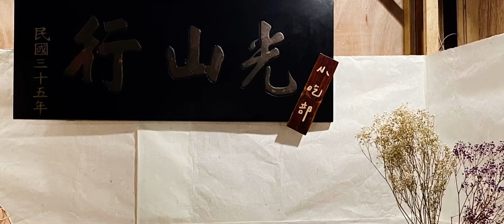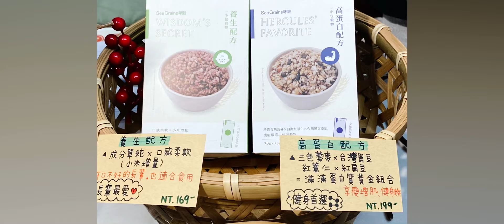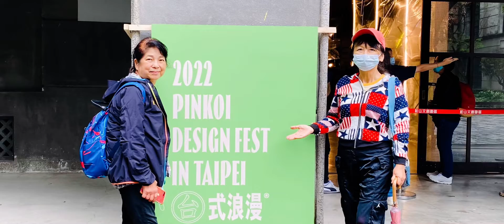2022 12/2-4 Design Fest 風格設計節